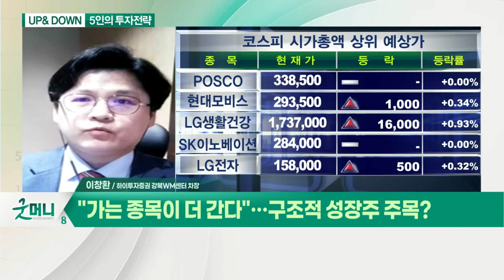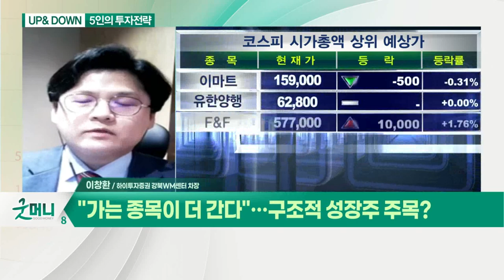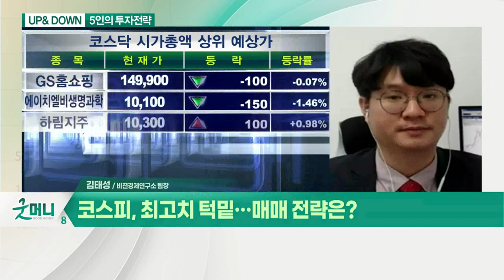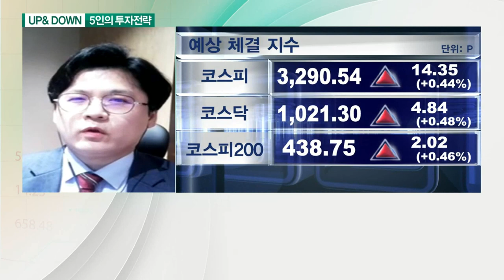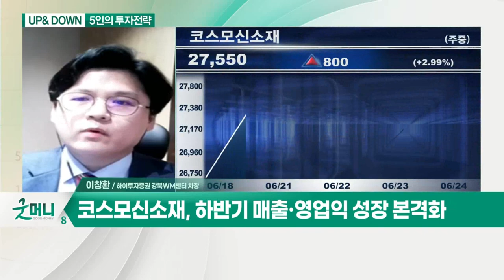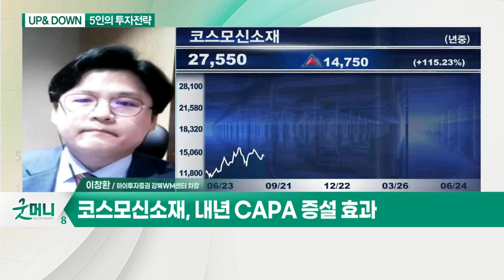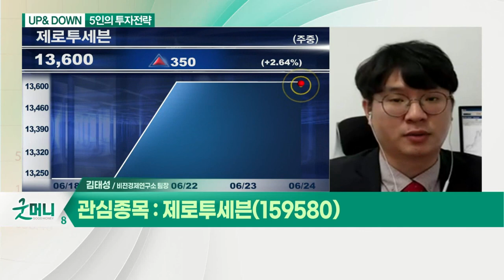"가는 종목이 더 간다"… 구조적 성장주 주목? / 2차전지株, 전기차 부품주 관심종목은?_UP&DOWN 5인의 투자전략 (20210624)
Q. "가는 종목이 더 간다"… 구조적 성장주 주목?
- 성장주, 연준 정책 재확인 이후 투자심리 개선

Q. 2차전지株 주목… 관심종목은?
- 하반기 매출·영업익 성장 본격화
- 올해 MLCC용 이형필름 매출 확대
- 내년 CAPA 증설 효과

Q. 코스피, 최고치 턱밑… 매매 전략은?

Q. 전기차 부품주 주목… 관심종목은?
- 코스모신소재, 가전 수요 증가 따른 수혜
- 제로투세븐(159580)